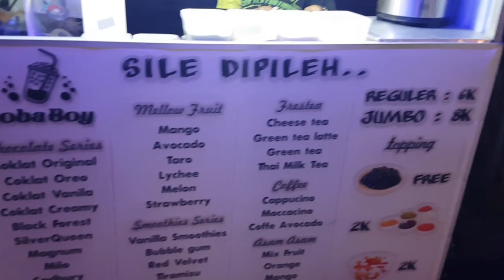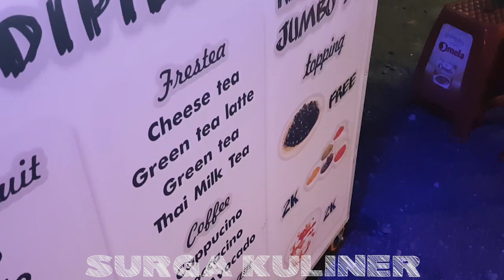JUALAN BOBA PAKAI MOGE NINJA 250, BARU BUKA SUDAH BISA HABIS 60 CUP PERHARI | INDONESIA STREET FOOD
Lokasi: Jl. Purnama, Pontianak